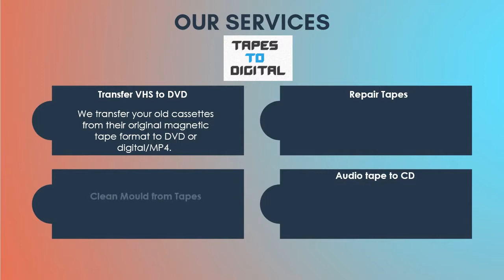Convert audio tape to CD at Tapes To Digital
Tapes to Digital offers a simple answer for sponsorship up your audio tape conversion to CD videos and give you an altered video quality that you can jump at the chance to see it. What's more, this procedure should be possible inside minutes.